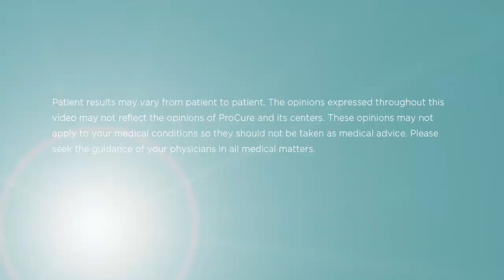Dr. Gary Larson talks about Treating Lung Cancer with Proton Therapy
Listen to Dr. Gary Larson talk about treating lung cancer with proton therapy.